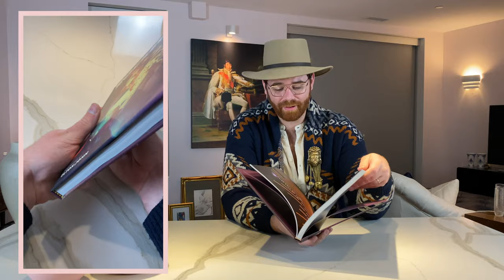Fendi and Balenciaga Haul | Shopping at The Real Real | Fashionphile | ASOS Haul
Hello Everyone,

I hope that you've all had a great week!  In this episode I unbox some of the things that I ordered online last week.  We have a little ASOS haul where I found boots similar to Balenciaga Strike and Prada designs.  I also shared my new Rocketman movie book and my love for Elton John and Taron Egerton.  I was also lucky to find one of my favorite wallet styles the Balenciaga Compagnon Wallet in 2009 Bleu Maldive from The Real Real.  Lastly I share my newest bag: the Fendi Large Peekaboo from Fashionphile.  This was a fun video to film, and I hope you all enjoyed the unboxing!  If you'd like to make this a regular series "Stuff I didn't need, but bought anyway this week" let me know down in the comments because we all know, I love shopping hauls and reveals!

What I'm wearing:
Hat: Goorin Brothers
Cardigan: Zara
Shirt: Zara
Brooch: Gucci Hercules

'Rocketman' Book

Caleb.snell.designer

Chapters

00:00
00:12 Intro
01:15 ASOS Haul
02:20 First Reveal
02:46 Second Reveal
04:05 Amazon Reveal
06:25 Balenciaga Reveal
09:13 Fendi Reveal
13:33 Outro

Videos Mentioned:
Afternoon in Chicago | Luxury Shopping Chicago